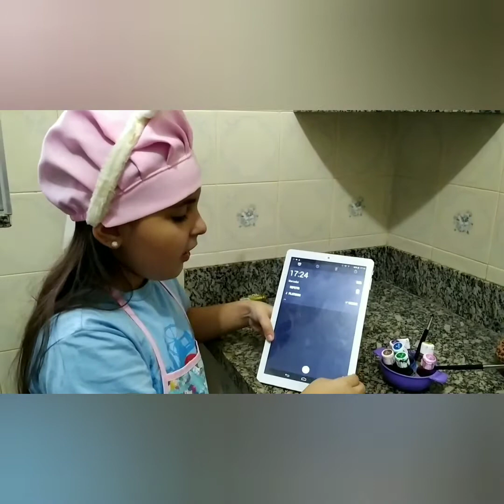Coockie de Páscoa super fácil e rápido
Sofia Tudo fazendo Coockie com apenas 4 ingredientes!